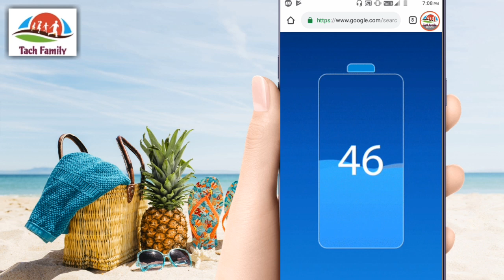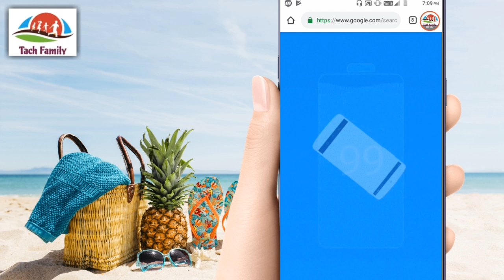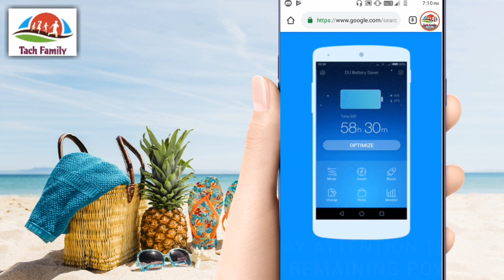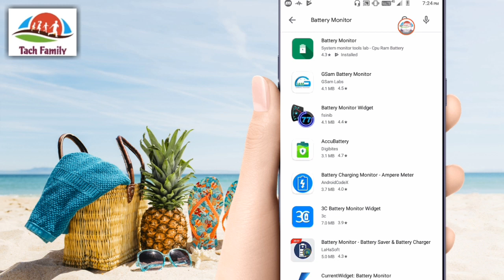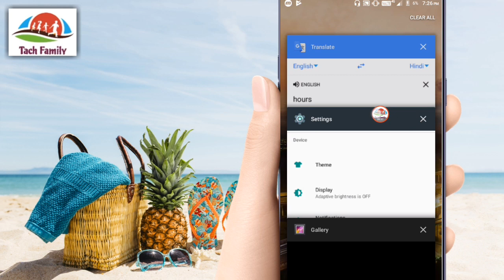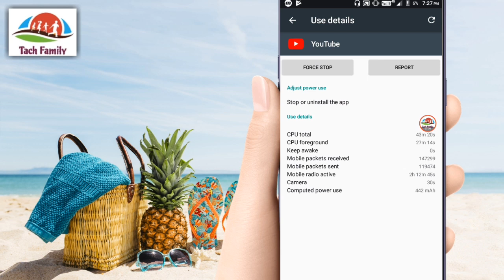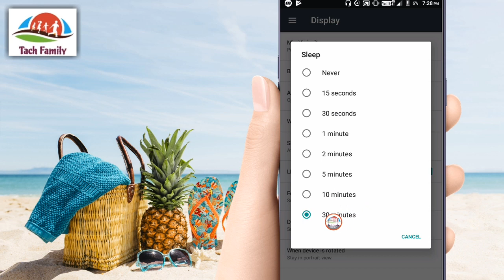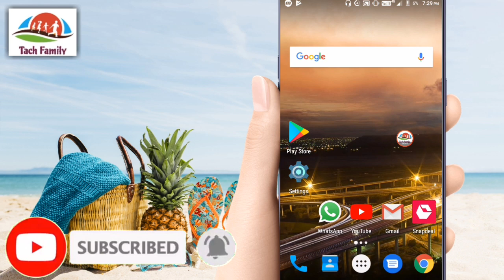मोबाइल की बैटरी बहुत जल्दी खत्म हो जाती है तो ये 5 सेटिंग ऑन करो और फिर देखो 48 घंटे तक लगातार चलेगी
⚫Video Description➡Hello friends and welcome to all of you once again in this new episode of our YouTube channel Tech Family, in this video of today I will teach you if your phone battery runs out very quickly, then how do you Backup can extend itself by 48 hours. Gas today, I will tell you some settings that if you apply on your mobile, then your battery backup will be very high. Go
⚪Doston aap is video ko last Tak dekhega kya kiss video me main completely Jankari diya hu
Agar aapko yeah video Pasand Aaya to iss video ko like kare agar aapne Hamare channel Tech family ko abhi tak subscribe nahi kiya To please say Jarur subscribe Kare. Thank you

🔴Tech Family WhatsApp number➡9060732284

🙏Mera YouTube channel

(7.)घर बैठे काम भी करें पूरा दिन परिवार के साथ खुशियों से बिताएं और मीशो ऐप से ₹25,000 रुपया भी कमाए

✔✔✔✔✔Thanks YouTube theme🙏🙏 🙏🙏🙏